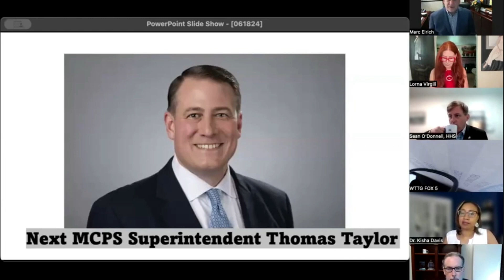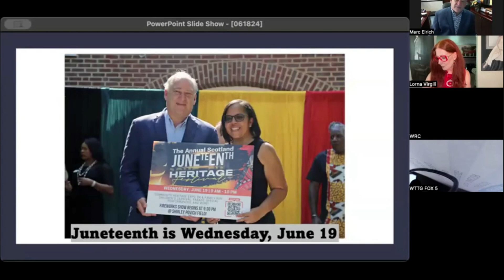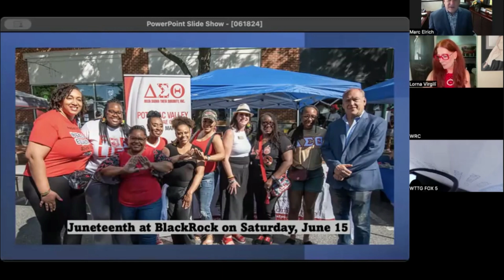Montgomery County, MD Weekly Media Briefing & Public Health Update- June 18, 2024